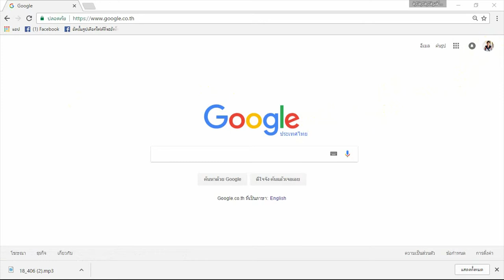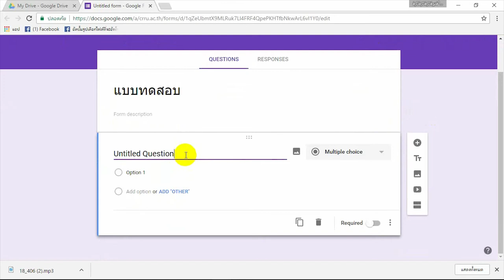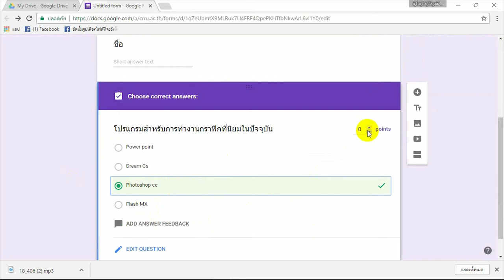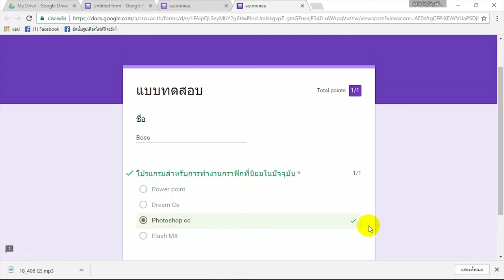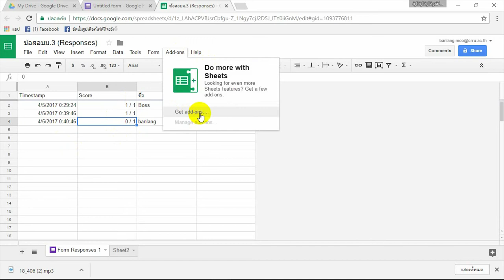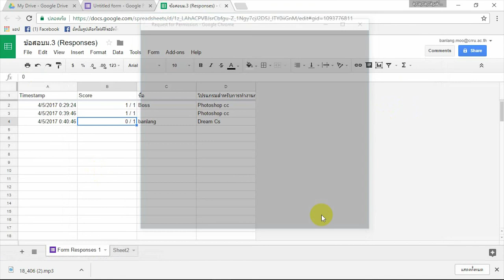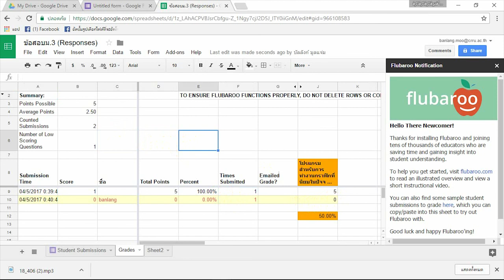Workshop : สร้างแบบทดสอบ